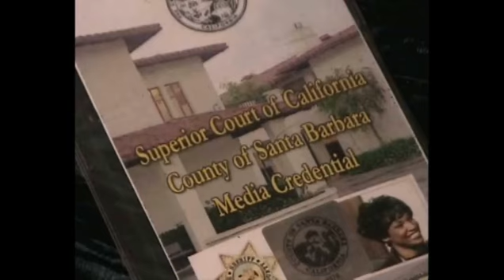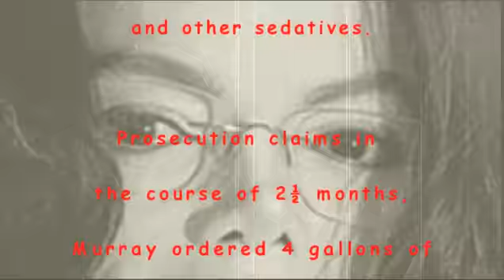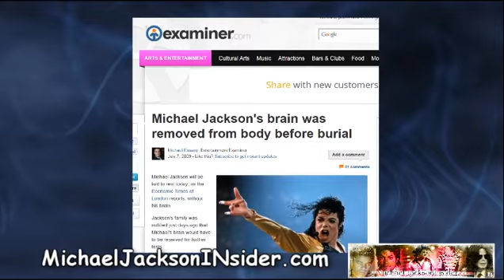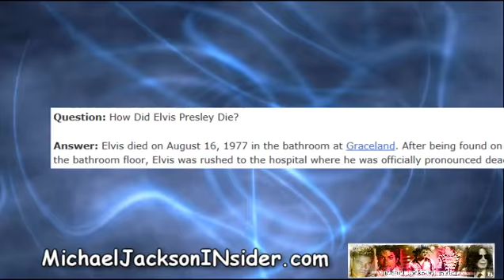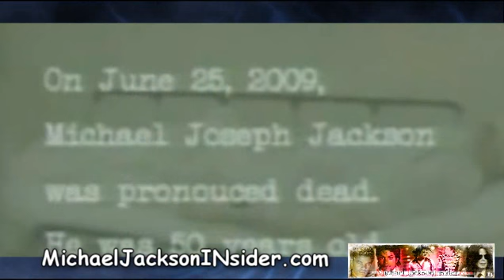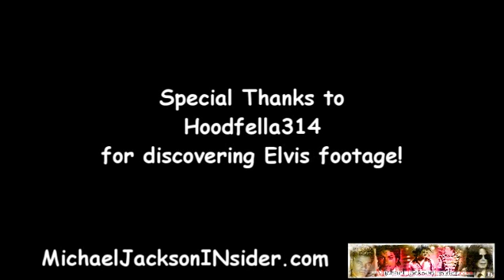The People vs. Conrad Murray Part 3 Week 2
Credentialed reporter, Pearl Jr, summarizes and delivers commentary on week 2 on the Conrad Murray Trial.

This video features comparisons to Elvis' death that is sure to blow anyone's mind.

From the producers of the STILL 100 percent factual documentary "Alive! Is Michael Jackson Really Dead?"